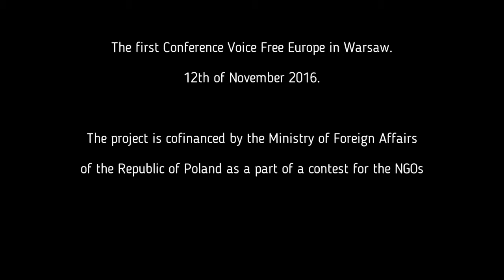Zoltan Juhasz – Hungary